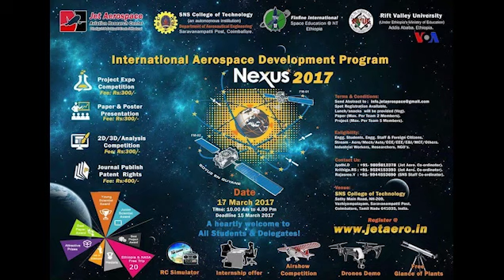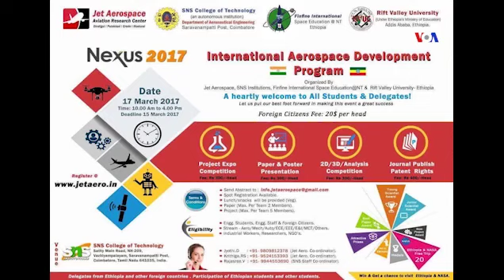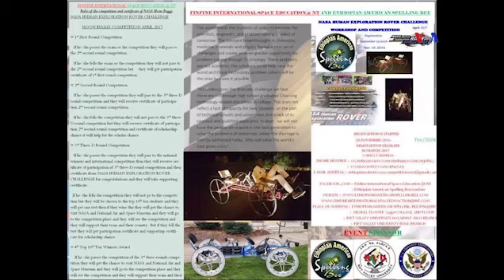The Ethiopian AI Geeks Building Cutting-Edge Robots- voa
ሳሙኤል መርጋ የ18 አመት ወጣት ነው። በርካታ ተንቀሳቃሽ ሞዴል ሮቦቶችን ሰርቷል። ባለፈው አመት ህንድ ከሚገኘው በሮቦት ፈጠራና በህዋ ምርምር ተሰጦ ካላቸው አለም አቀፍ ወጣቶች የስልጠና፣ ትምህርትና የሰርቶ ማሳያ ውድድር እድሎችን ከሚሰጠው ከስፔስ ዲቨሎፕመንት ኔክሰስ/Space Development Nexus/ኩባንያ ባዘጋጀው ውድድር ከ20 ወጣቶች በአንደኝነት አሸንፏል። ከሁለት ወራት በፊትም በዛው በህንድ አለም አቀፍ ውድድር በድጋሚ የአንደኝነት ደረጃ ይዞ አሸንፏል።